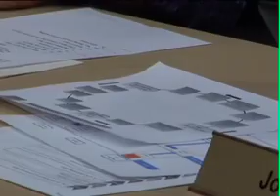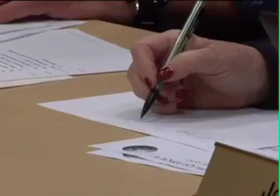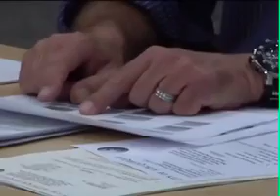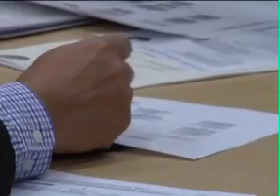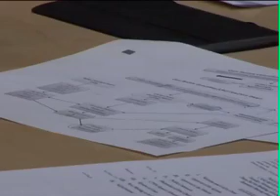ABQ POB Case review Sub Committee 2-9-16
Phone call to AG Keri Brandenberg at 1:50:00